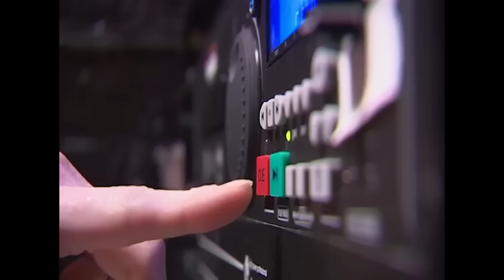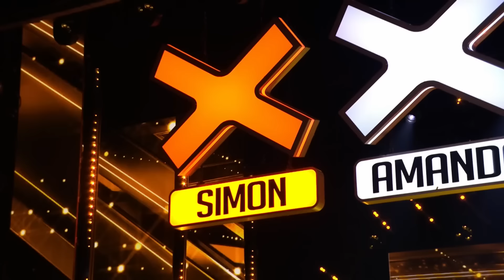INCREDIBLE Opera Auditions That SHOCKED And SURPRISED The Judges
0:00 - Innocent Masuku (Britain's Got Talent 2024)
6:44 - Paul Potts (Britain's Got Talent 2007)
10:50 - Faith Tucker (Britain's Got Talent 2019)
13:21 - Malakai Bayoh (Britain's Got Talent 2023 - Golden Buzzer)
19:23 - Lucy Kay (Britain's Got Talent 2014)
24:55 - Gruffydd (Britain's Got Talent 2018)
31:12 - Kyran Bonello (Malta's Got Talent 2022)
34:29 - Laura Bretan (Romania's Got Talent 2022)
38:47 - Nicole Hammett (Malta's Got Talent 2020)
40:51 - Fiorella Gerardi (Argentina's Got Talent 2023)

Amazing Auditions is the The FIRST place to find Amazing Auditions from X Factor, Got Talent and Idols around the world! 🌎